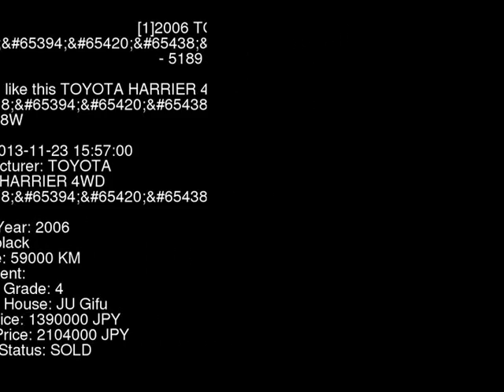2006 TOYOTA HARRIER 4WD_ MHU38W - Japanese Used Car For Sale Japan Auction Import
2006 TOYOTA HARRIER 4WD_ MHU38W - Japanese Used Car For Sale Japan Auction Import MHU38W,TOYOTA,HARRIER,4WD_,JU Gifu,jdmvip,vip,jdm,cars,japan,jdmvip.com,japanesecars,usedcars Japanese Used JDM Car For Sale At Auction in Japan for Import